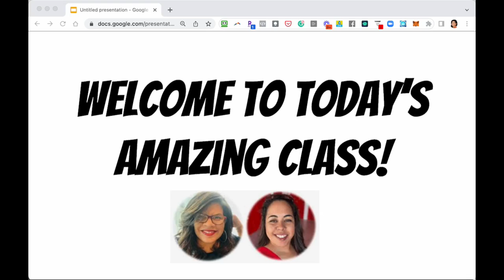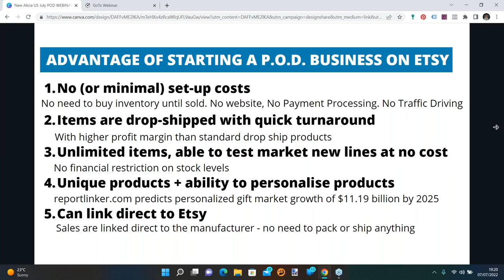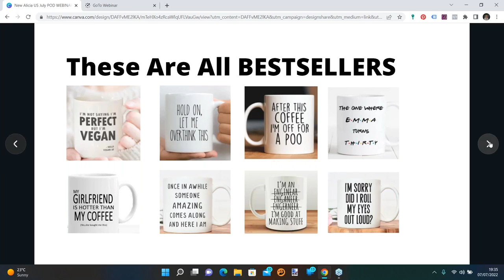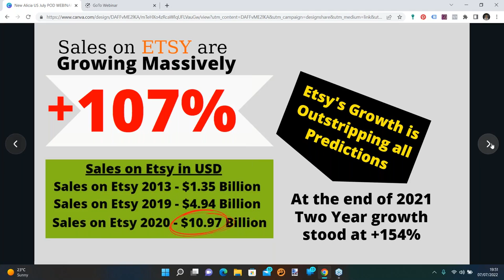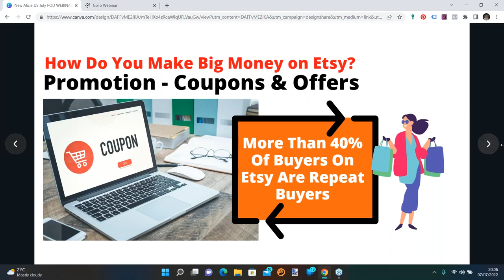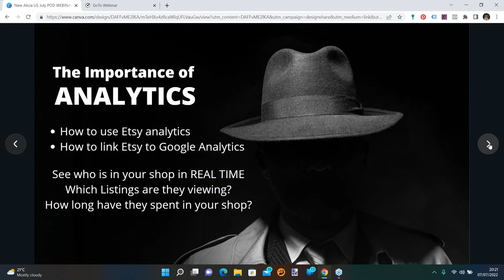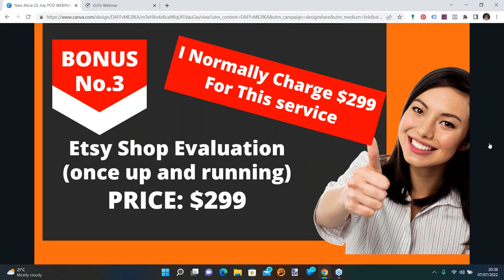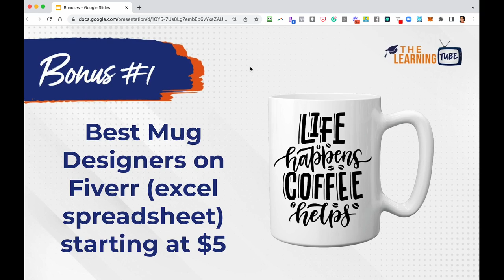[REPLAY]The Secret To Making REAL Money on Ets​​y & POD with Nigel Wymer | The Learning Tube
In this session, Nigel Wymer shows us why Print On Demand & Etsy provide massive opportunities for making REAL money online.